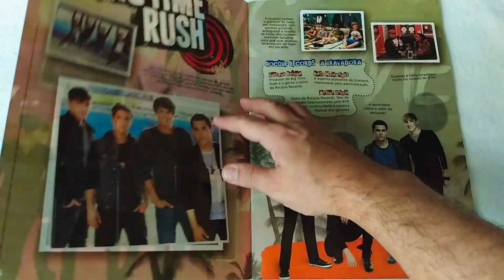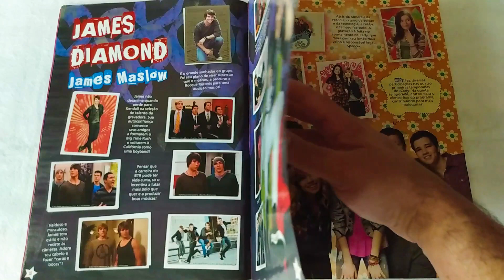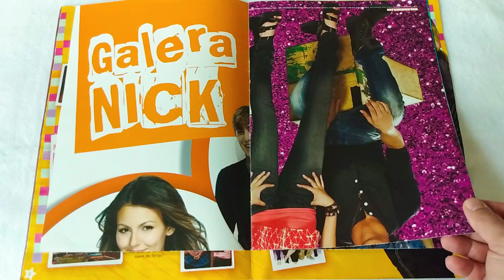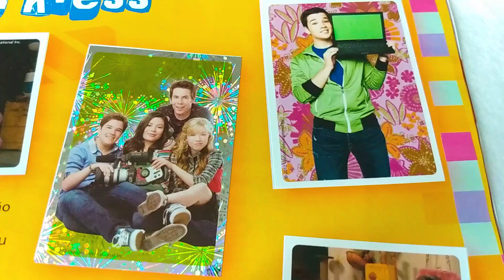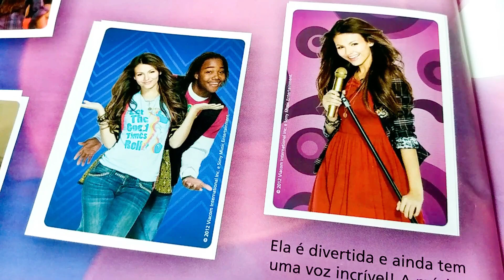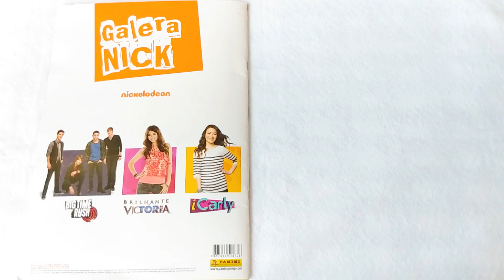NICKELODEON FRIENDS - THE COMPLETE STICKER ALBUM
NICK FRIENDS - THE COMPLETE STICKER ALBUM